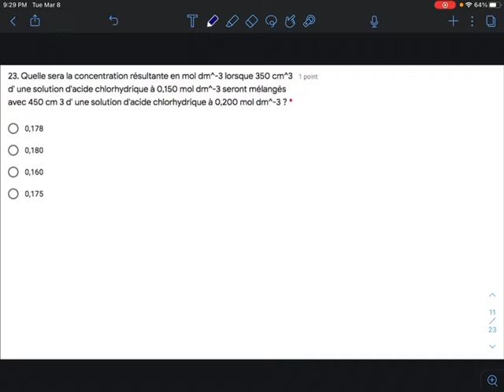Chimie - trouver la nouvelle concentration d’une solution